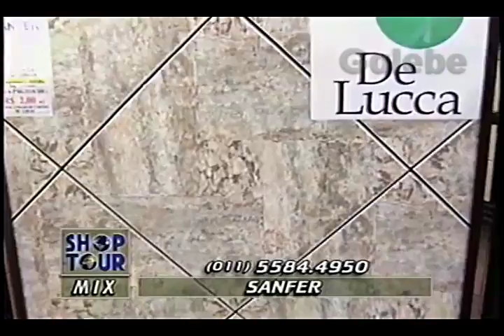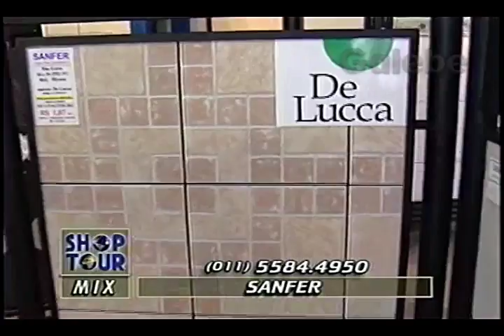SANFER YURI GALEBE 02 05 1997 2